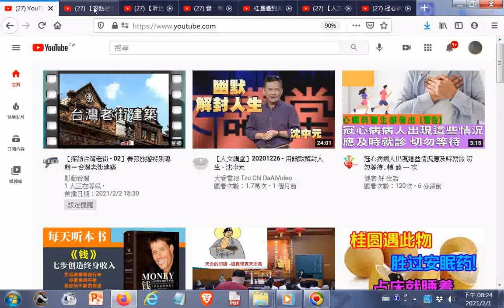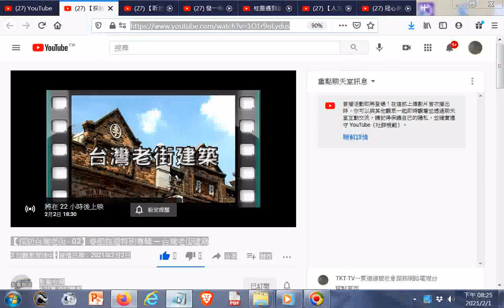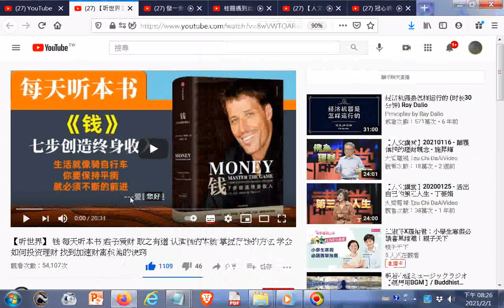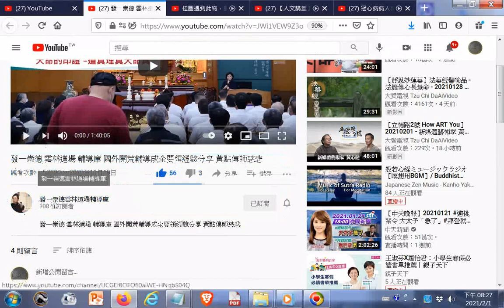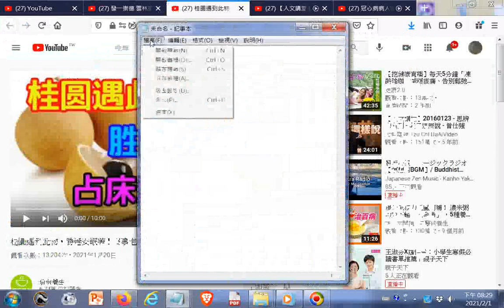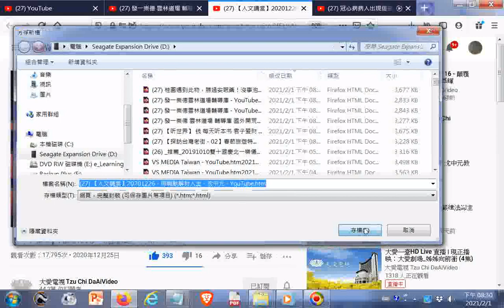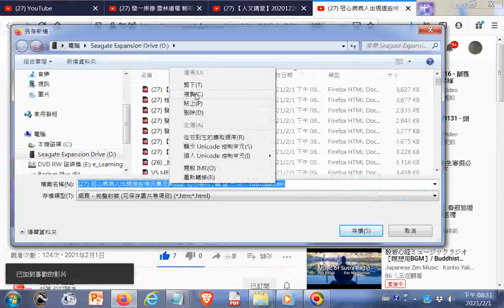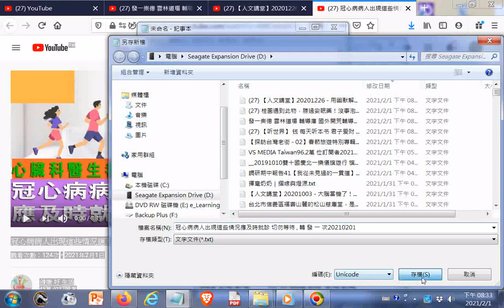20210201YouTube發一崇德雲林道場 輔導庫 國外開荒輔導成全要領經驗分享 黃點傳師慈悲+【探訪台灣老街 - 02】春節旅遊特別專輯 ─ 台灣老街建築+【人文講堂】用幽默解封人生 - 沈中元